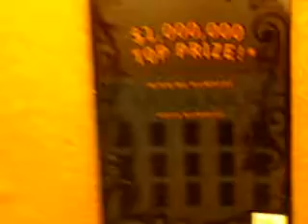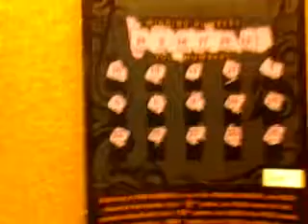Florida lottery scratchoff #082